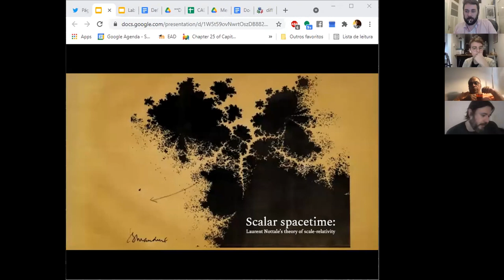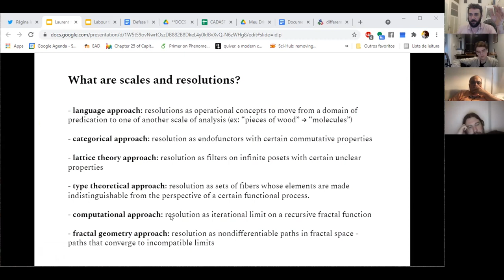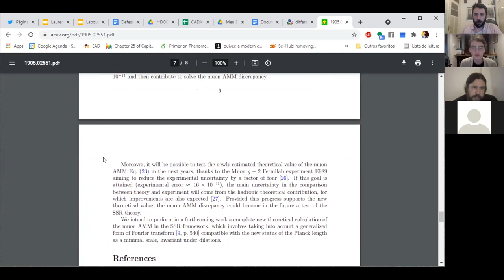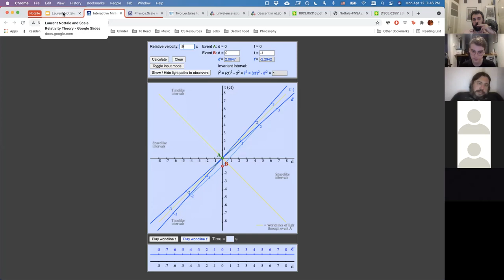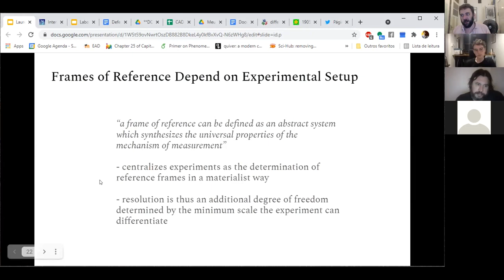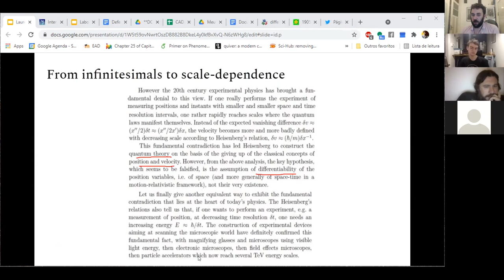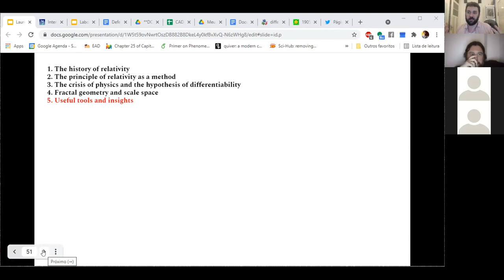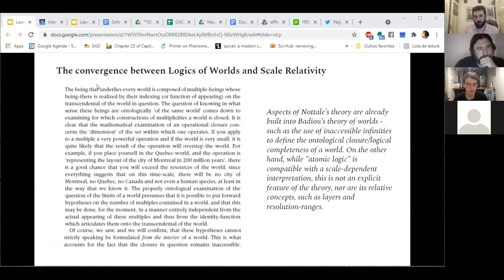Scale spacetime Laurent Nottale's theory of scale relativity